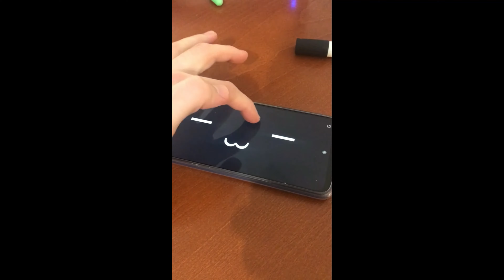Ouo App Talk - Cute Kawaii Voice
This application is all about a cute face on your phone or tablet.  You can interact with it  by touching the screen like poking its eyes to make him wink or squeeze its cheeks, tap him in the forehead or maybe shaking it. It's a modern version of tamagotchi